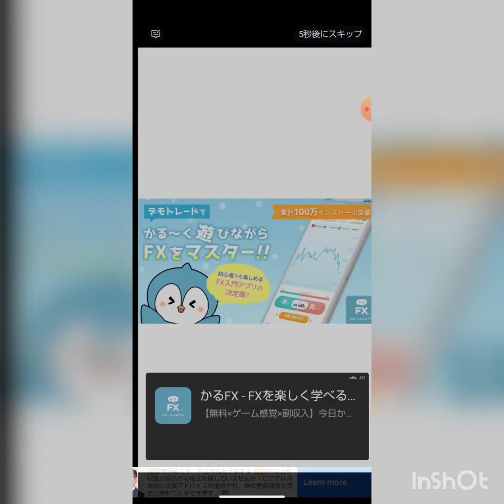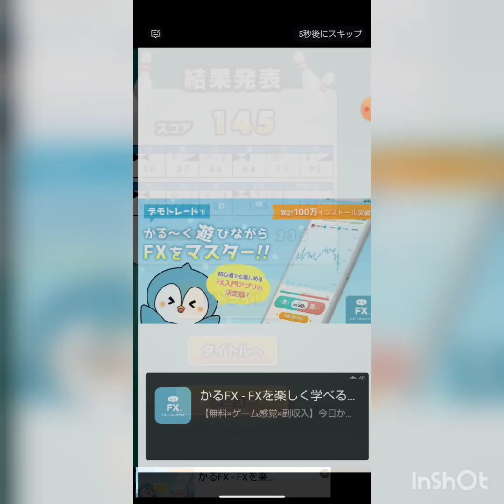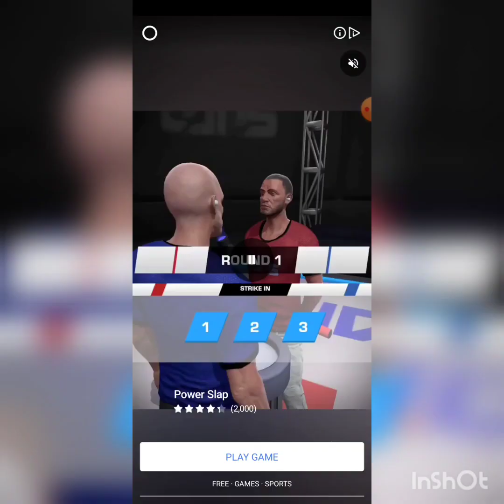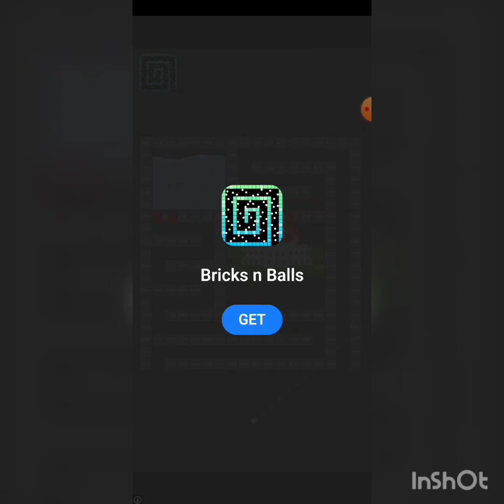普通のボーリングゲーム動画16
普通のボーリングゲーム動画16です。